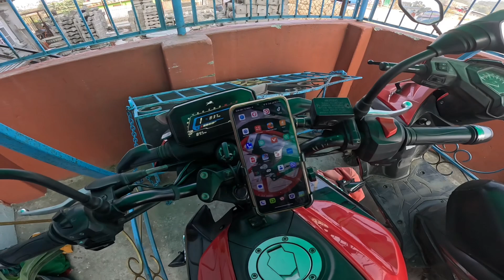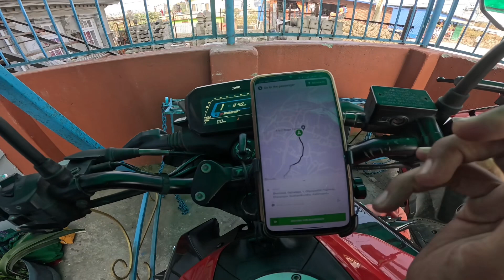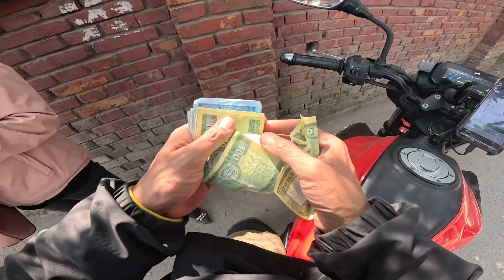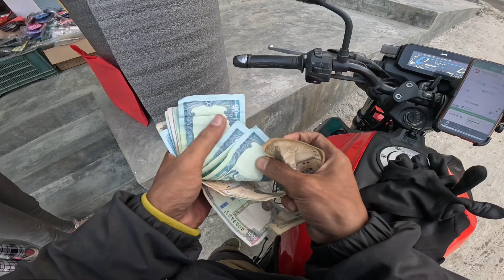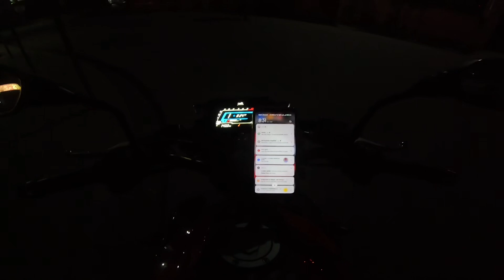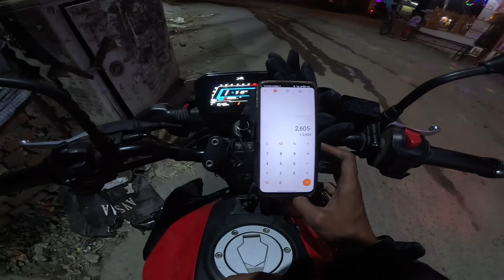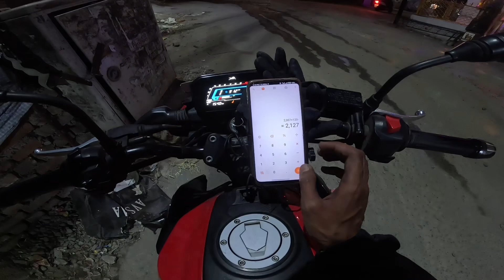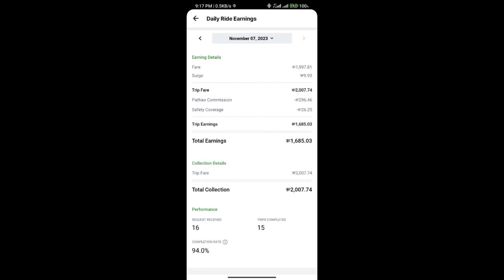११ घन्टाको कमाई ३५०० भन्दा माथी। Pathao Indrive मा पैसा कमाउन सजिलो छैन। Pathao Indrive Vlog ♥️♥️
११ घन्टाको कमाई ३५०० भन्दा माथी। Pathao Indrive मा पैसा कमाउन सजिलो छैन। Pathao Indrive Vlog ♥️♥️